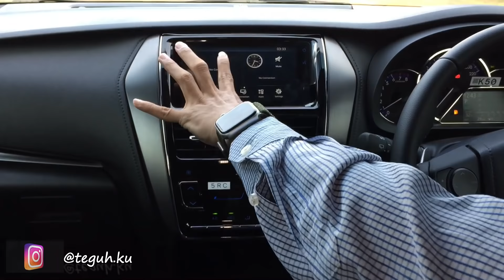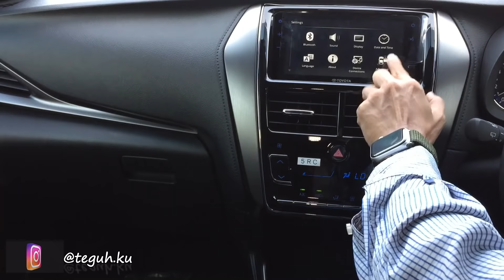Promo PPnBM0%|Toyota Yaris Facelift 2020 Indonesia Resmi Meluncur, Wajahnya Tak Lagi Mirip Joker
Toyota Yaris Facelift 2020 Resmi Meluncur, Wajahnya Tak Lagi Mirip Joker

Toyota secara resmi meluncurkan Yaris facelift di Thailand 20 Agustus 2020 lalu. Tampang mobil hatchback itu pun tak lagi menganut wajah 'joker', melainkan ada kemiripan dengan Yaris di Jepang dengan desain airdam besar.

 Jeroan lampu juga ikut berubah, dari semula proyektor menjadi LED multi reflektor.
Lanjut ke bawah, bumper Yaris dirombak. Tidak lagi terlihat senyum joker. Ini karena bentuk ornamen penghias mika lampu kabutnya diubah. Kemudian lubang angin tak ketinggalan direvisi, bentuknya menjadi trapesium seperti Veloz.

Nikmati Pengalaman Berkendara Dengan Mobil Hatchback Terbaik dari Toyota. Coba Sekarang!
Toyota New Yaris hadir dengan desain yang sporty dan stylish untuk berkendara sehari-hari.

 Masker batik by Novendrabatik, kunjung Instagramnya @novendrabatik

Pengambilan Gambar dibantu mas ucup, Instagramnya @yusup.auto2000

NOTE :

*Spion sewarna body
*Radius Putar menjadi 5,1 Meter
* Sensor Parkir  lupa dijelaskan
*list ornamen merah pada kaca belakang tidak ada
* ada varian 3 Airbag dan 7 Airbag

Harga (on the road Jabodetabek): per September  2020
 Yaris 1.5

G MT   3 Airbag : 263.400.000
G MT   7 Airbag : 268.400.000
G CVT  3 Airbag : 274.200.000
G CVT  7 Airbag : 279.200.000

S MT TRD  3 Airbag : 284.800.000
S MT TRD  7 Airbag : 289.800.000
S CVT TRD 3 Airbag : 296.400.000
S CVT TRD 7 Airbag : 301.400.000

New Car & Trade IN Semua merk :
Teguh
Paket TDP + Angs SUPER RINGAN
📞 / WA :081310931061